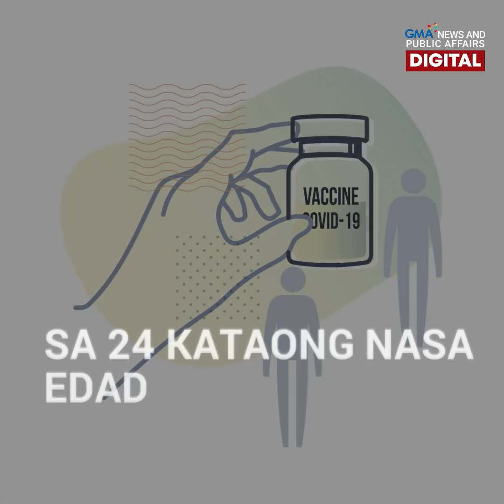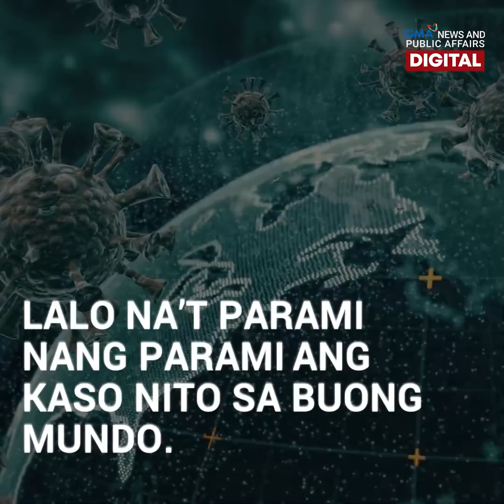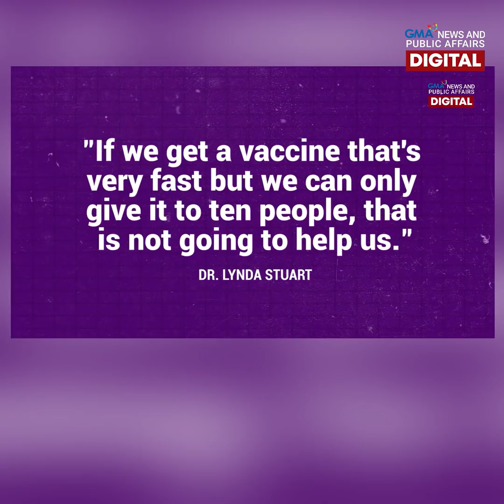GMA Digital Specials: COVID-19 VACCINE NG BIONTECH AT PFIZER, POSITIBO ANG NAGING TRIAL RESULT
Isang potensyal na bakuna para sa COVID-19 ang na-develop ng German biotech firm na BioNTech at ng US pharmaceutical giant na Pfizer.

Ito ang ikaapat na early-stage COVID-19 drug na nagpakita ng positibong resulta sa mga clinical trial.

Ang iba pang detalye, alamin sa video.